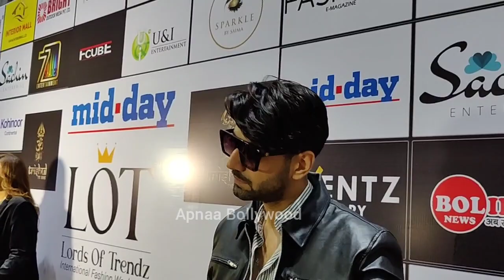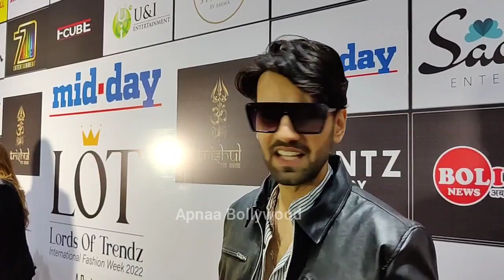Karanvir Sharma Shares His Upcoming Projects and Importance of OTT platforms to Him | Devir | KV